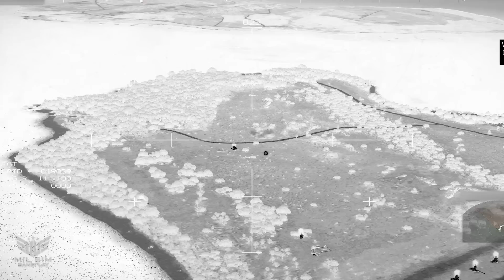Today, Russian Biggest Military Helicopter Airfield Was Disappeared By Ukrainian Bayraktar: ARMA 3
Today, Russian Biggest Military Helicopter Airfield Was Disappeared By Ukrainian Bayraktar: MiL SiM ARMA-3 Game Play